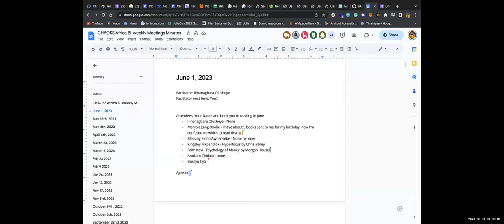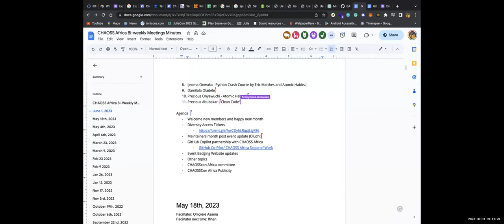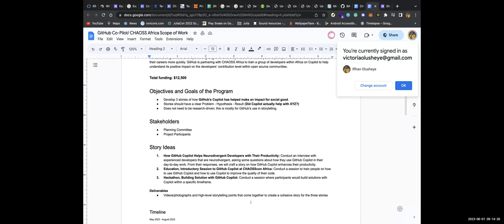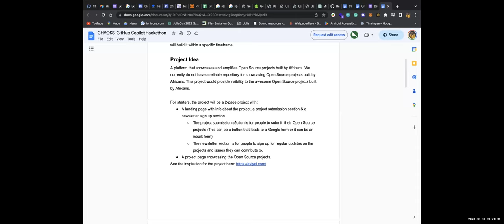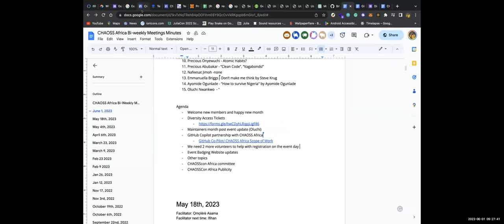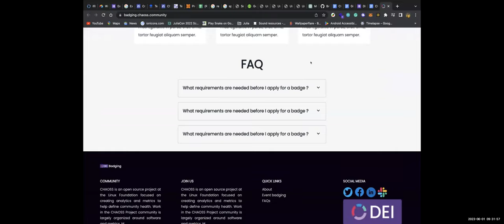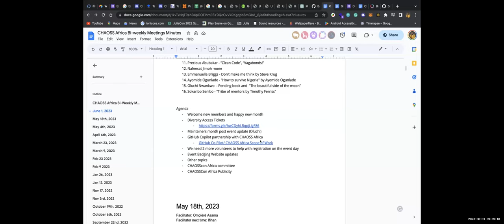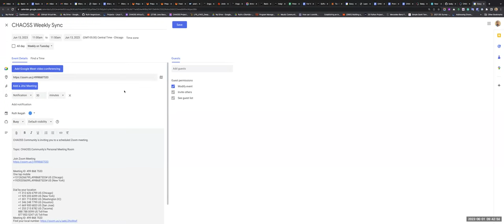CHAOSS Africa Community Meeting June 1, 2023